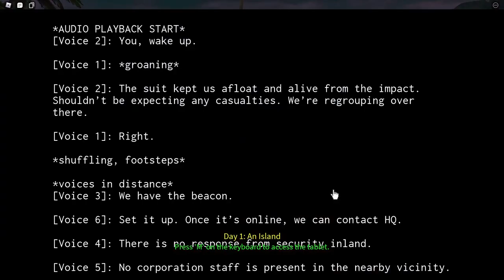Roblox Isle 9 Blind Gameplay Episode 2 "The Bunker"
2nd part es her e! isle 9: very cool status